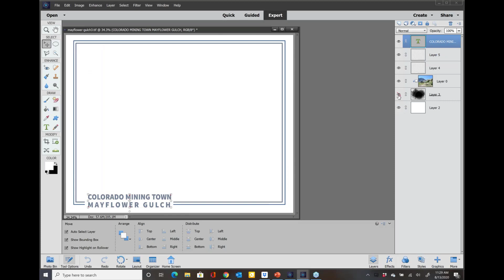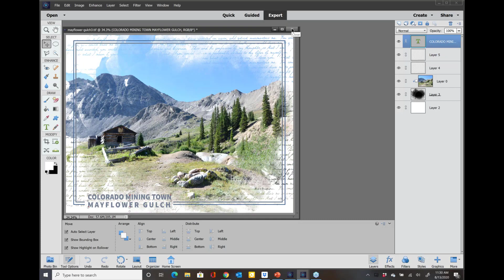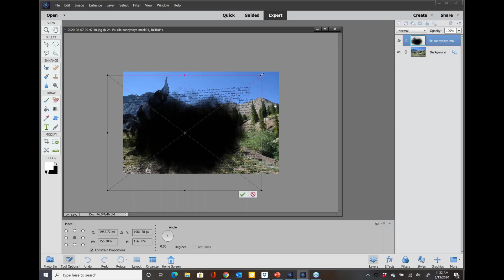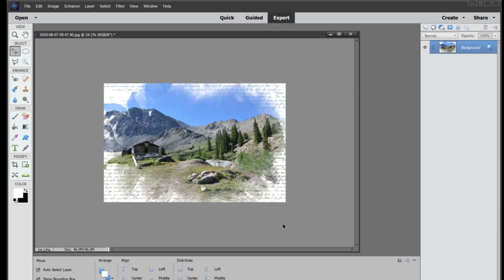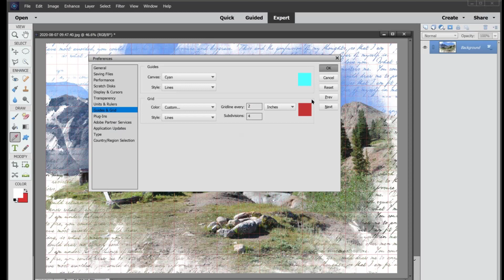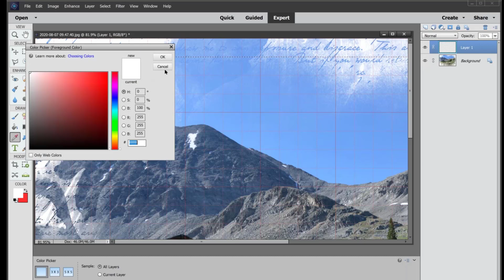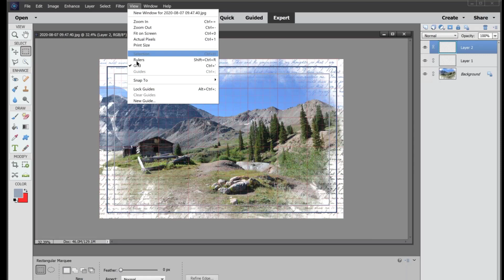Using Masks in Photoshop Elements 2021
For more quick tips and tricks using Photoshop Elements as a Digital Scrapbooker, go